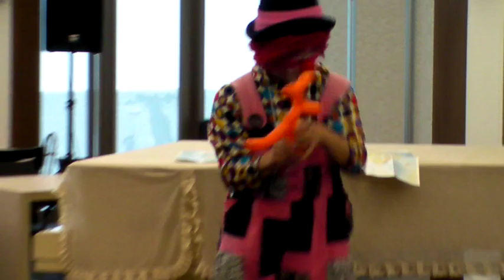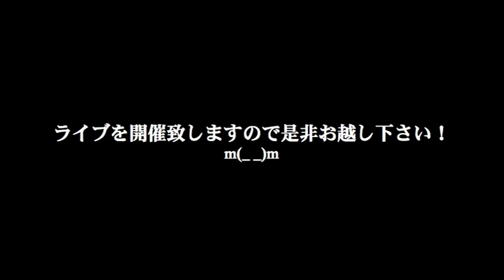2012.01.29 第4回「Weekend Live in Grand HIRAFU」の巻（1/28開催）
アクションカラオケから変更になりました
「ぐっち」さんによる「ピエロパフォーマンス」をアップ致します！
ピエロなのでもちろん喋らないのですが、お客様と上手くコミュニケーション取っていました。
それと風船で作る作品は素晴らし物ばかりで私も貰いたいくらいでした！